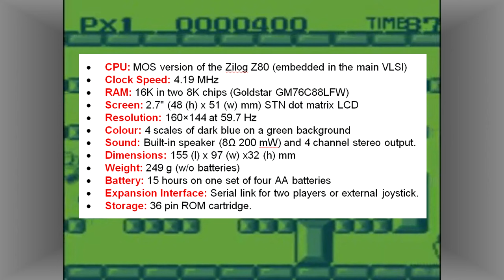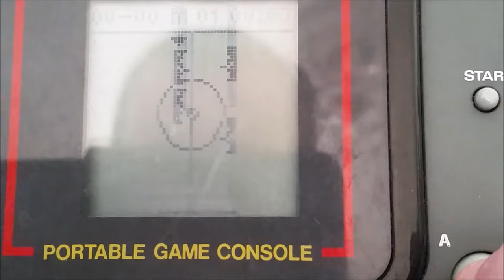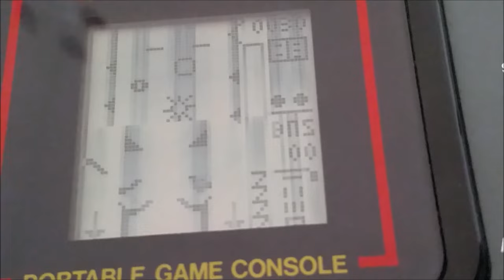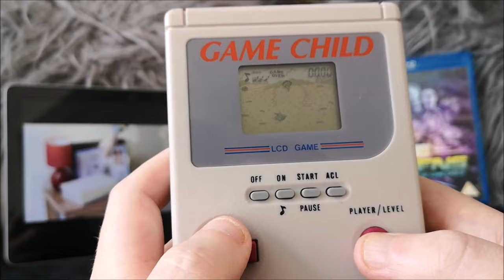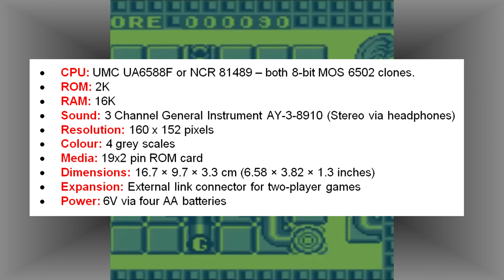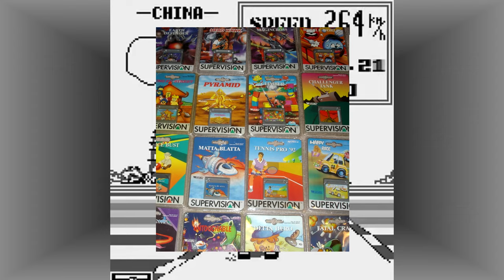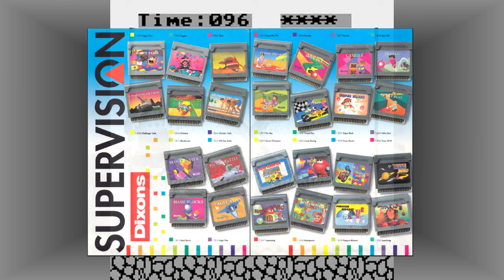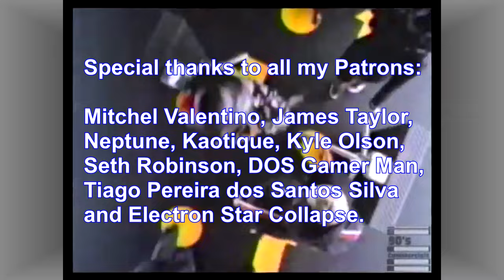The Story Of: The Game Boy's Forgotten Rivals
This video takes a look at five forgotten rivals of Nintendo's best-selling Game Boy handheld.